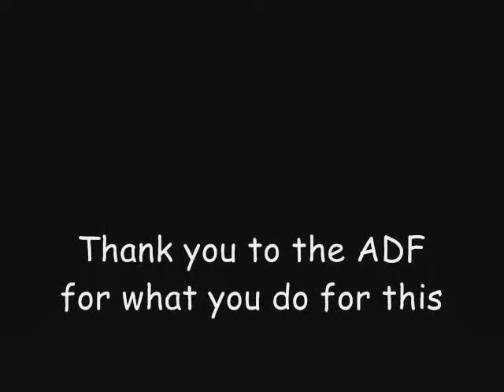Australian Defence Force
This is just a little clip i put together about the AFD
Copy Write was not inteneded